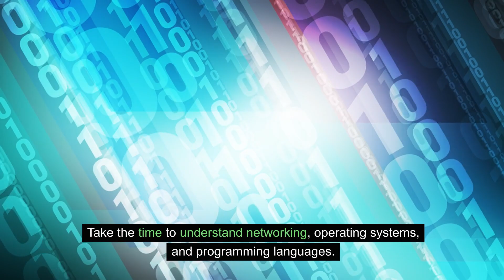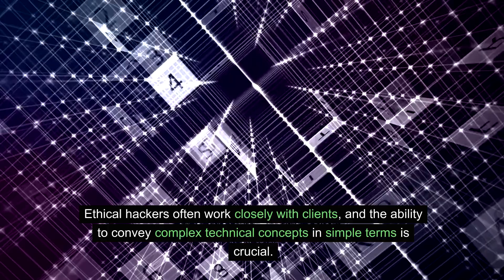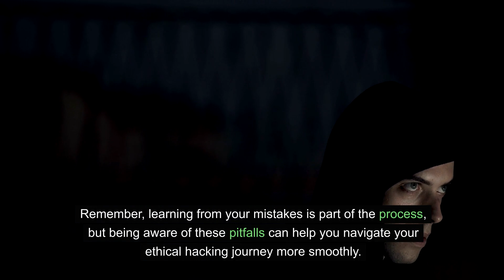5 CRITICAL Mistakes to Avoid as a Beginner in Ethical Hacking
🚀 Whether you're just starting out or looking to level up your skills, join as we delve into the fascinating world of ethical hacking.

From mastering the basics to understanding the crucial role of ethics, this video is your ultimate guide to navigating the potential pitfalls and ensuring a smooth ride in the realm of ethical hacking. Don't miss out on invaluable insights, practical tips, and a few surprising twists! Hit play now and embark on a journey towards ethical hacking excellence. 🔒💻

how to start with ethical hacking,cybersecurity for beginners,cybcersec,ethical hacking,hacking,hacker, pro